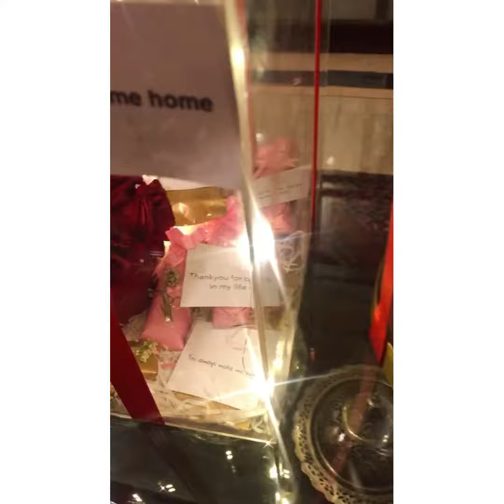Guess who’s back.. Back again. Welcome Home.❤️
Hello Everyone.
He is finally home. Join me in welcoming him back!❤️
Please don’t forget to say MashAllah.❤️

Bye Bye.